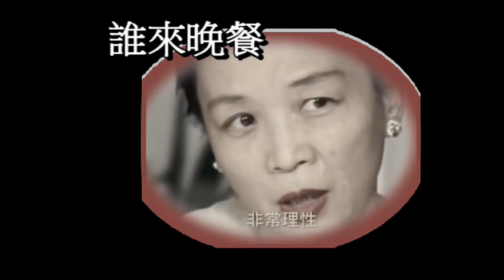0 誰來晚餐 1讓愛充滿房間 活出健康 平安終生 連長延壽 2022 10 09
你計較..笨與聰明..